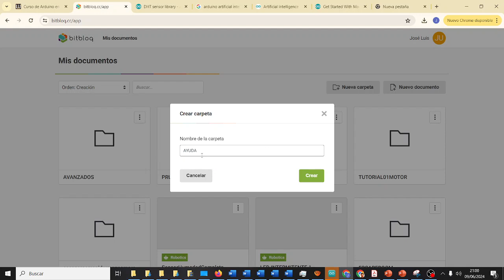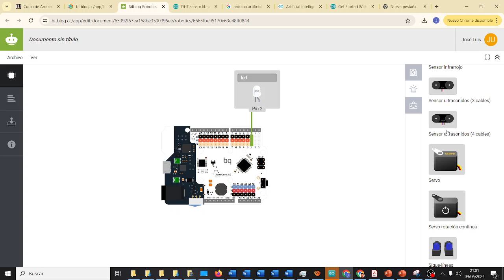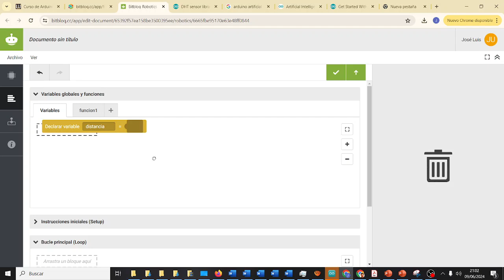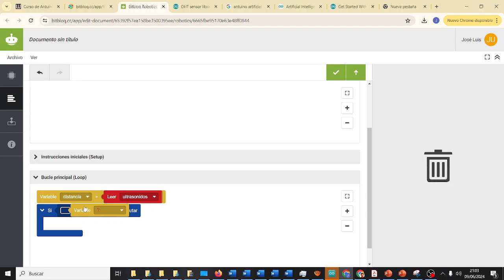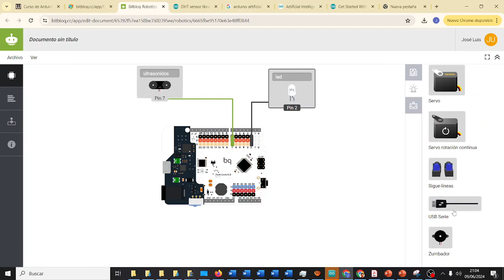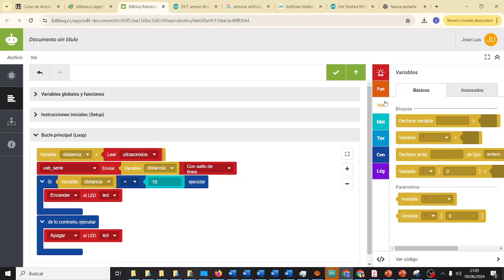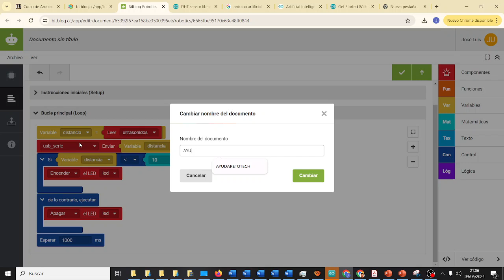RETOTECH AYUDA Placa Sentido arácnido Spider-Man NM Fundación Endesa